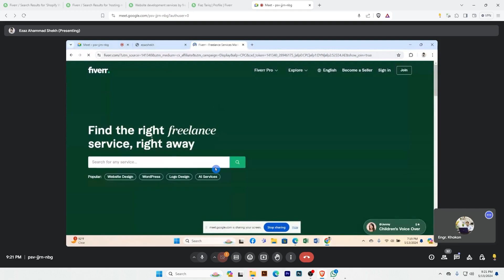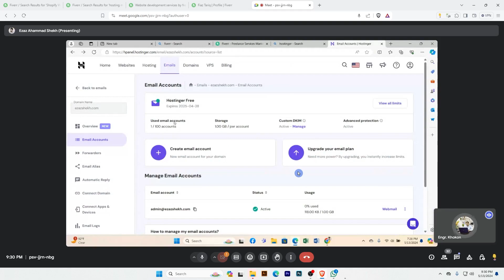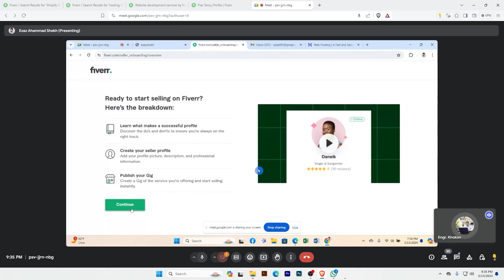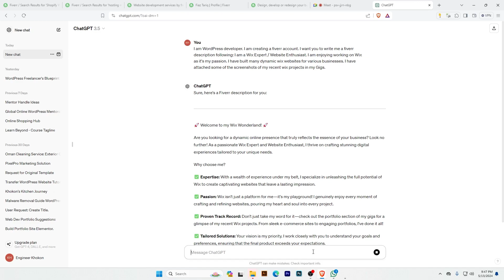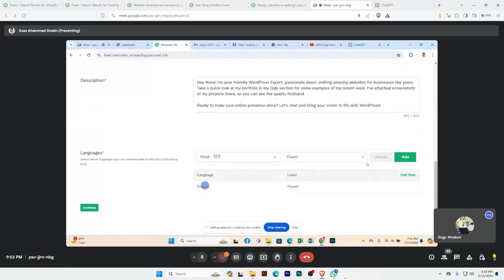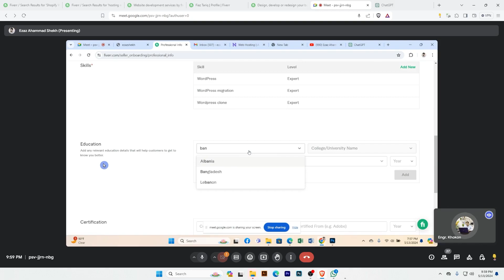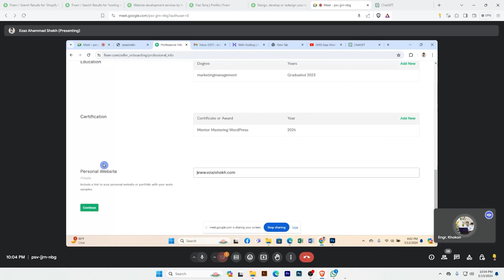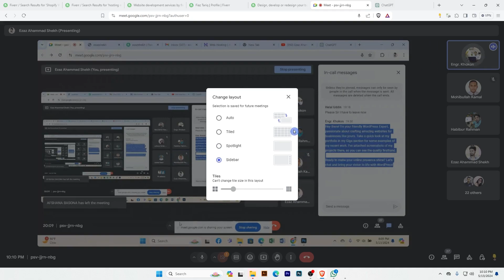How to Create Fiverr Account in 2025 | Fiverr Account Create By Mentor.com.bd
How to Create Fiverr Account in 2024 | Fiverr Account Create By Mentor.com.bd